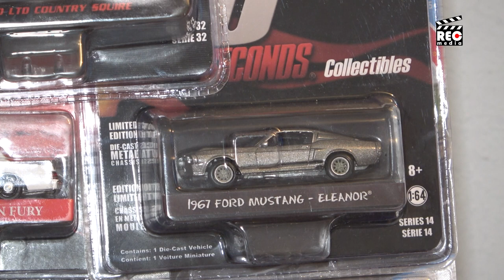Slobodanov svet autića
Bivši četvorostruki prvak Srbije u autoslalomu, dobitnik zlatne kacige i strastveni sakupljač autića to je Slobodan Jakovljević iz Užica. Odrastao je u komšiluku pored čuvenog reli vozača Vladana Dubljanina i od malih nogu zarazio se ljubavlju prema trkama i automobilima  i ta ljubav i dalje traje. Ima kolekciju od skoro 3000 autića.